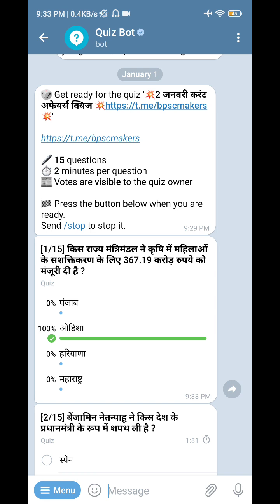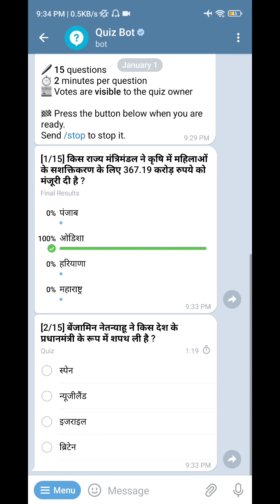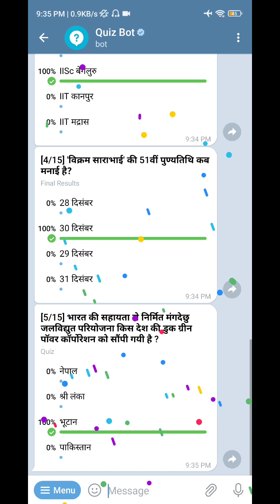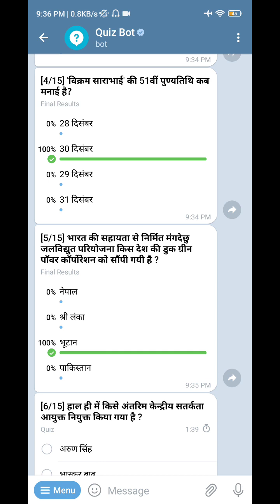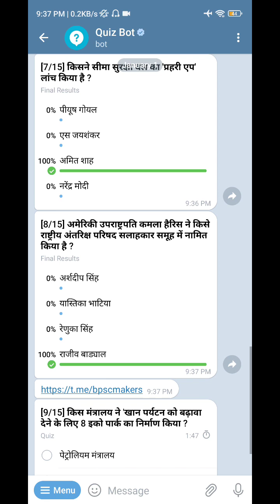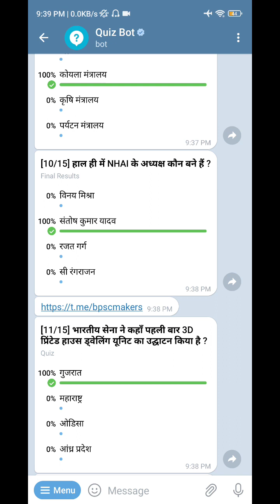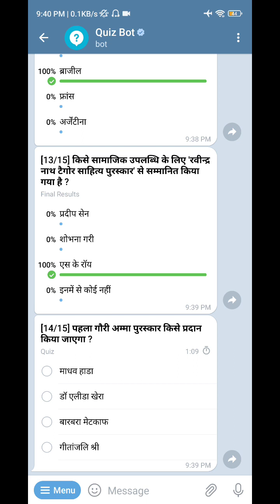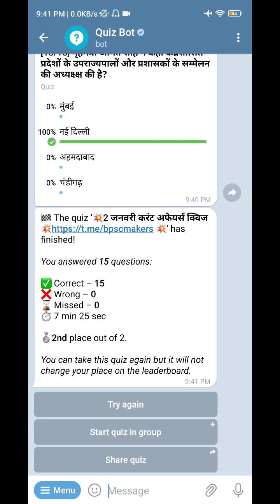2 जनवरी DAILY CURRENT AFFAIRS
For quiz join telegram